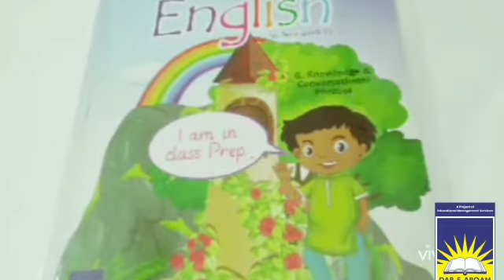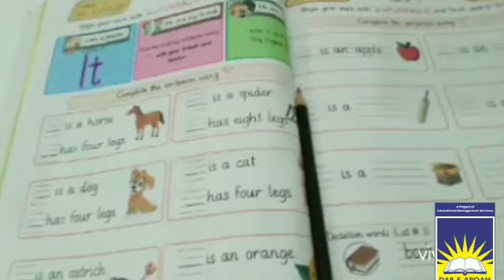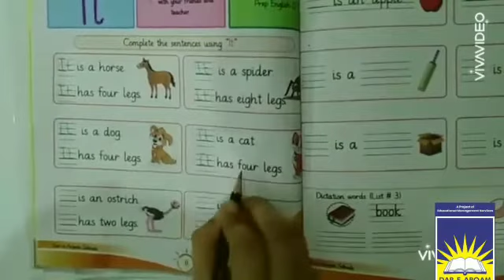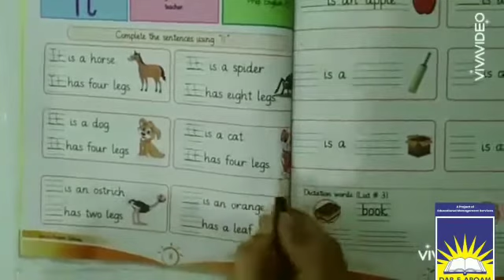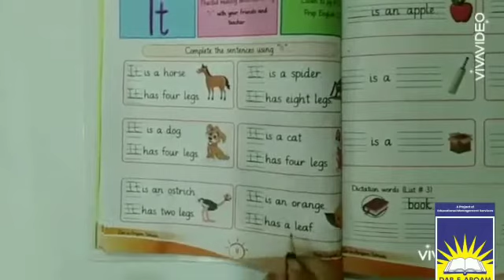Prep English | week 4 day 4